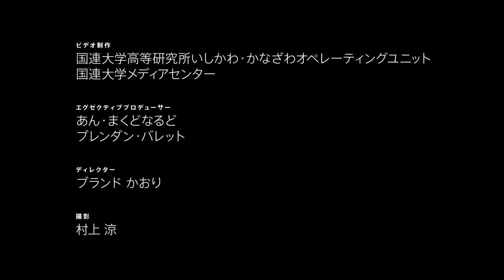里海ー石川県七尾湾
南北に伸びる日本の沿岸地域には、独特の地形条件に合わせた様々な生活様式が見られる。人々は昔ながらの知恵と科学的知識の両方を取り入れながら海と共存している。このように海と人が密接に関わりあう沿岸地域を「里海」と呼ぶ。

「里海」ドキュメンタリーのフルバージョン